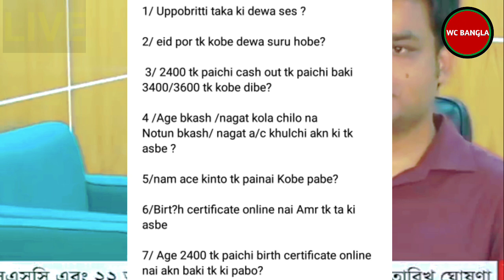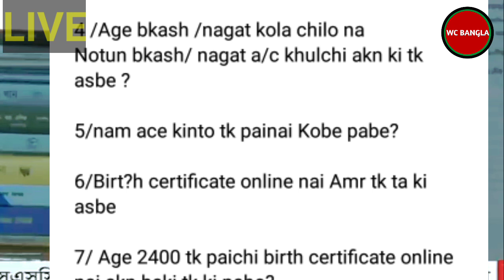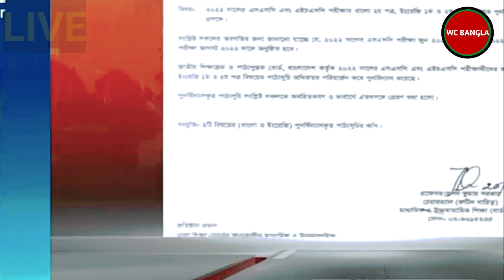উপবৃত্তির টাকা কবে দেবে ২০২২ | কলেজের উপবৃত্তির টাকা কবে দেবে ২০২২ | Uppobritti taka 2022 update new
উপবৃত্তির টাকা কবে দেবে ২০২২ | কলেজের উপবৃত্তির টাকা কবে দেবে ২০২২ | উপবৃত্তির টাকা কবে দেবে২০২২ uppobritti taka 2022 update news by wc bangla .in this video I'm giving you this question answer
Your Query
কলেজের উপবৃত্তির টাকা কবে দেবে ২০২২ uppobritti taka 2022
uppobritti update news
uppobritti taka 2022 kobe dibe
hsc uppobritti 2022
উপবৃত্তি কবে দেবে 2022
uppobritti taka kobe dibe
hsc 2022 uppobritti taka kobe dibe
hsc উপবৃত্তির টাকা কবে দেবে ২০২২
 উপবৃত্তির টাকা কবে দেবে ২০২২ hsc
একাদশ শ্রেণীর উপবৃত্তির টাকা ২০২২

SSCতে পাশ মার্ক কত? কত তে A+?

🎁এসএসসি গণিত সাজেশন 2022  পার্ট ১

🎁এসএসসি গণিত সাজেশন 2022  পার্ট ৩